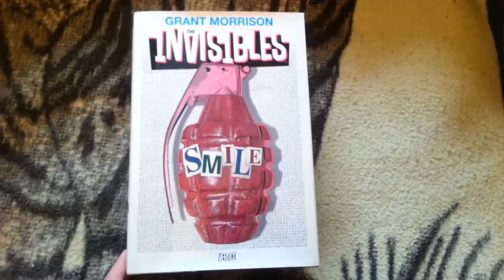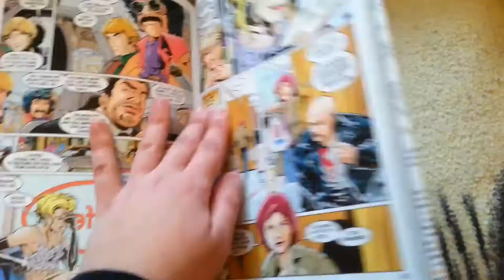The Invisibles Omnibus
A little old, but there's never enough videos about this huge, huge book. The gutter loss is not as bad as some people said it was, but maybe they tweaked it with the past reprints.

Visita mi blog para enterarte de que estás comprando cuando compras un cómic.